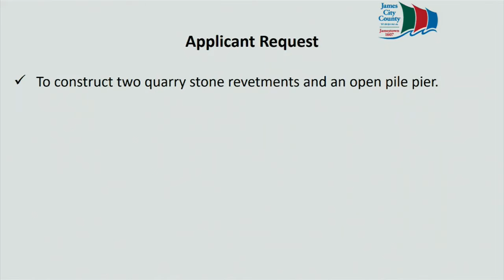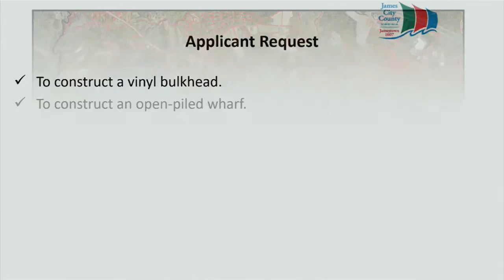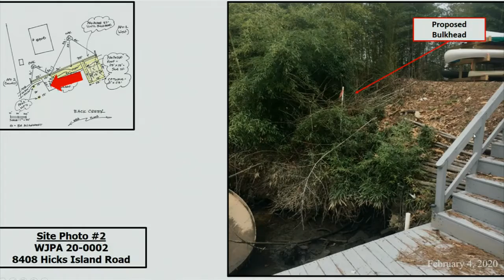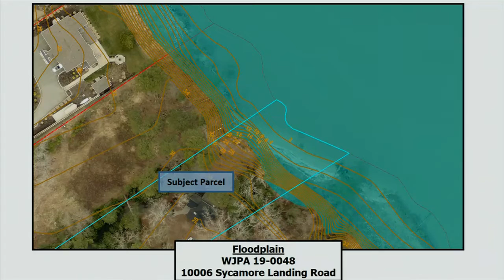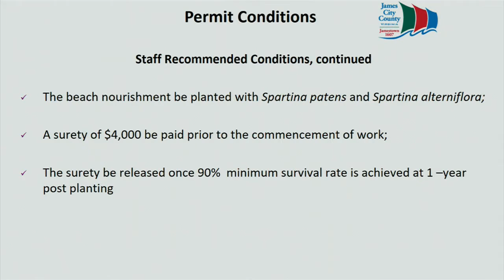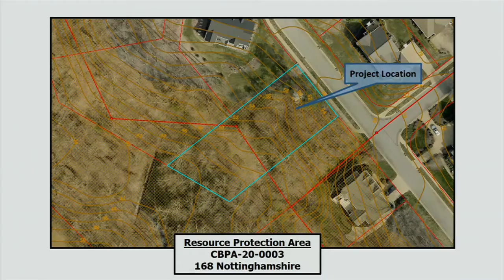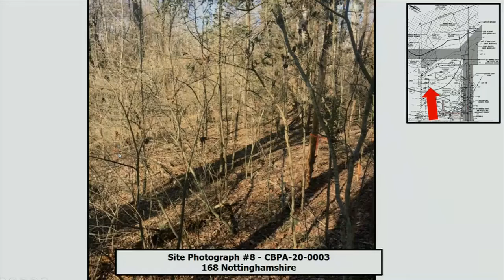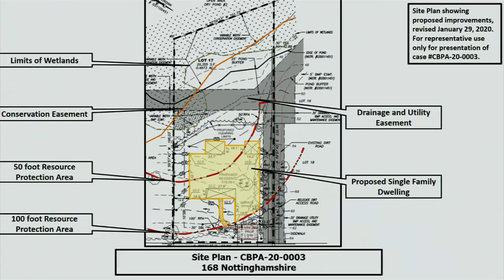Chesapeake Bay & Wetlands Board Meetings - March 11, 2020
A regular meeting Chesapeake Bay & Wetlands Boards from March 11, 2020